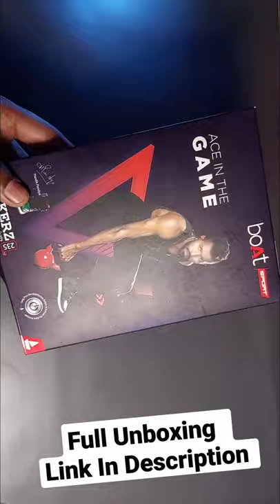boat Rockerz 235v2 Unboxing 🔥